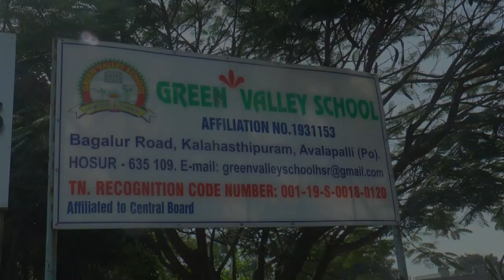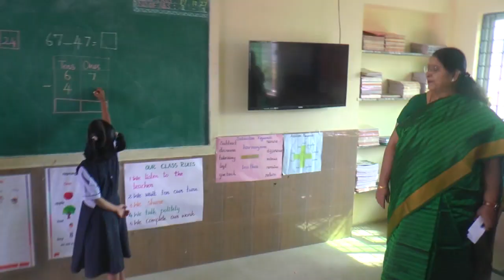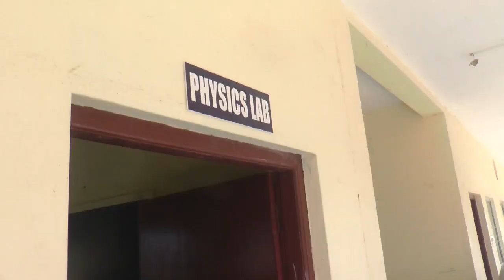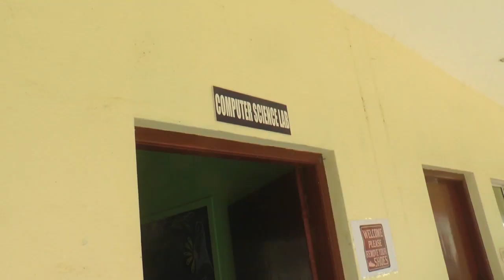Green Valley School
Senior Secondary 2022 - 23